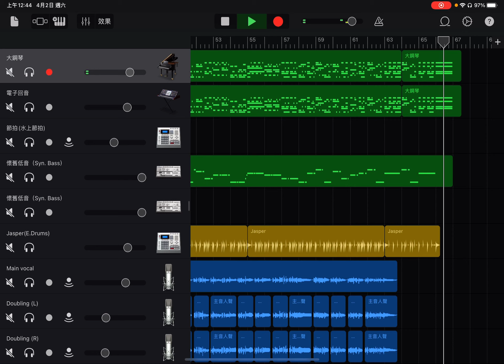【憑信跨過】(GarageBand Cover)| Uku worship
【GarageBand 編曲練習六】
這次嘗試編的詩歌是鹹蛋音樂事工的憑信跨過。
這次作了新嘗試，用了電子鼓聲和syn bass，正歌時用了snap聲作節奏（GarageBand 內置有的水上節拍）。
除了主音外，在副歌錄多兩條backing vocal，放在左右兩邊作加厚。😊
憑信跨過 (GarageBand Cover)
曲/詞: Glory Cheung

Verse 1
過去這個城市鏗鏘
許多人眾多千 百相  很多 志向
Verse 2
這裡見證城市興衰
許多人理想都遠去  很多 破碎
Verse 3
聽見祢眾兒女呼聲
都懇求祢臉光 照遍  施恩眷顧
崎嶇  的高山峻嶺
哭泣  聲中等救拯  主必 引領
Chorus
暗裡的那光 已看不見嗎
信心也別 軟化 更捉緊十架
哪管哭泣不暫停  未來得不到保證
神祢恩典統領 必不看輕
暗裡的那光作我的靠倚
承諾從沒 變化 祢應許在此
縱使世界已變樣  願重新找到方向
讓我堅守這信仰
憑信必可跨過    打這一仗